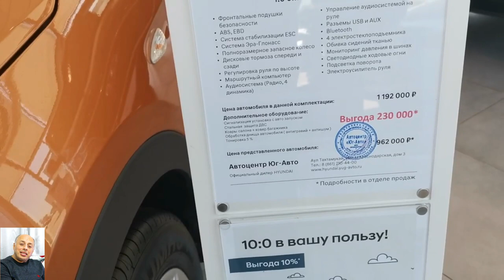تخفيضات هيونداى كريتا 2020 من سلسلة تخفيضات اسعار السيارات فى مصر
قامت شركة هيونداي بالإعلان عن تخفيضات هيونداي كريتا 2020 بشكل رسمي في مصر، حيث رأينا الفتره الماضيه العديد من التخفيضات من مُختلف شركات السيارات في مختلف الفئات السعرية، ورأينا ايضًا تخفيضات هيونداي توسان والان نرى تخفيضات هيونداي كريتا التي تُنافس مع سيارات قوية جدًا في هذه الفئة السعرية، حيث إحتاجت Hyundai Creta هذه التخفيضات حتى تتمكن من الحصول على مبيعات وإنتشار في الاسواق المصرية مره اخرى.